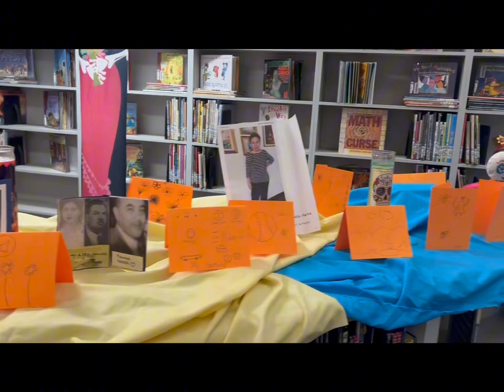BHMS Día de Los Muertos ofrenda 2023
Take a peek of what was done last year.